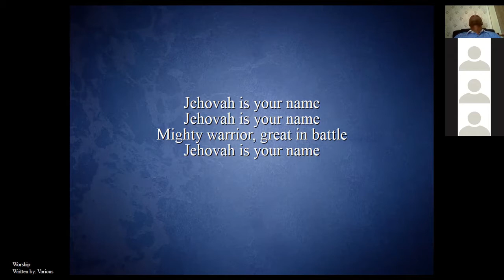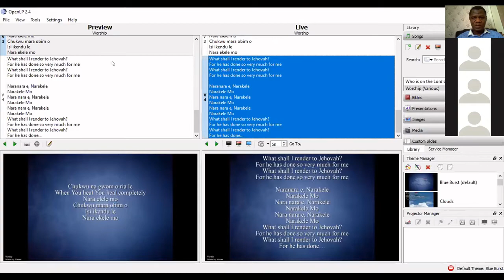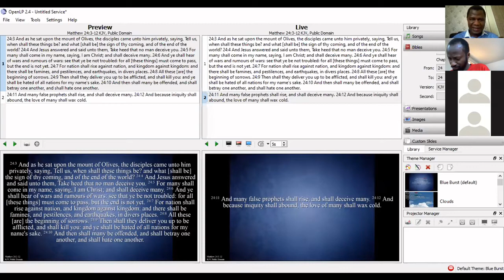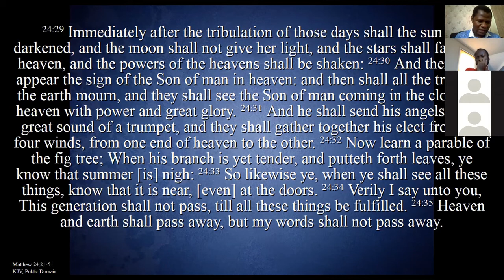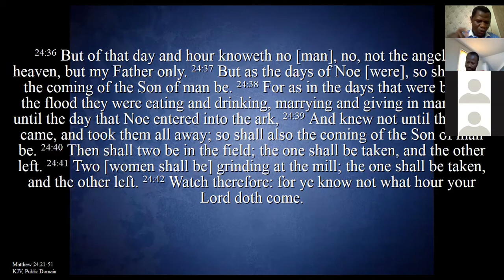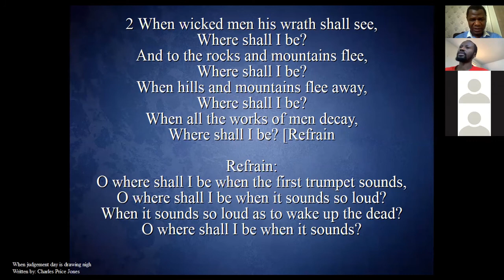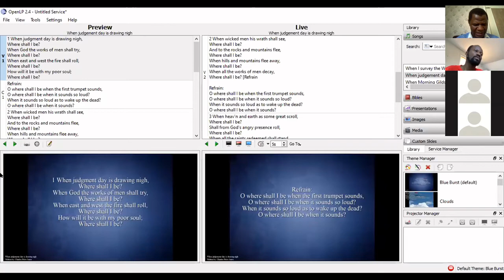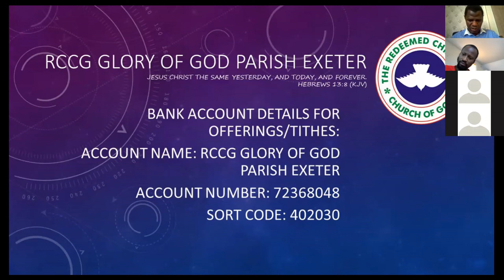Worship and the Word Sunday May 10, 2020